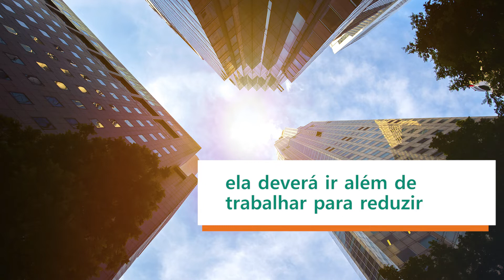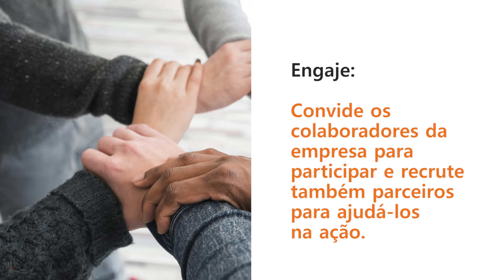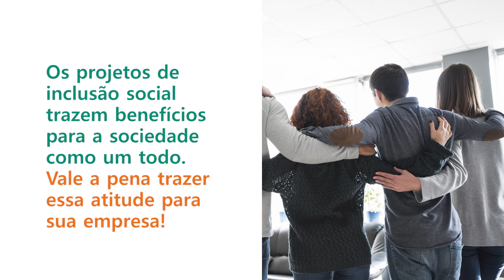Ação Sustentável: Projetos de inclusão social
Confira o 4º vídeo da nossa série sobre práticas sustentáveis para empresas!